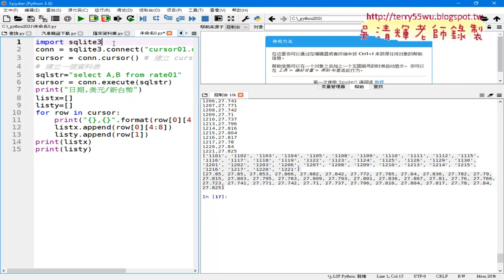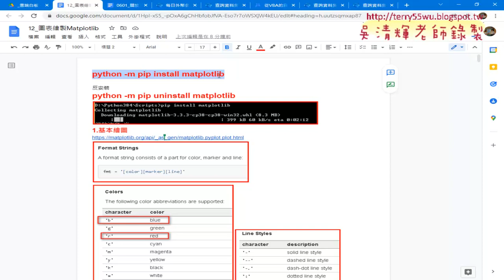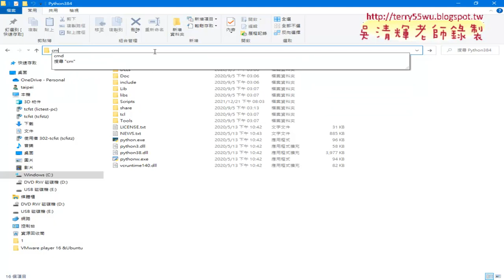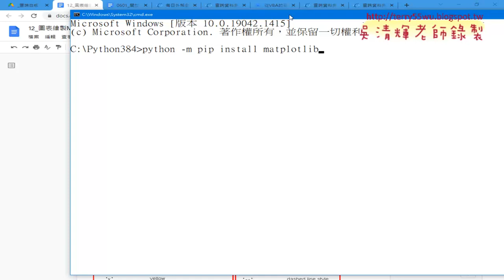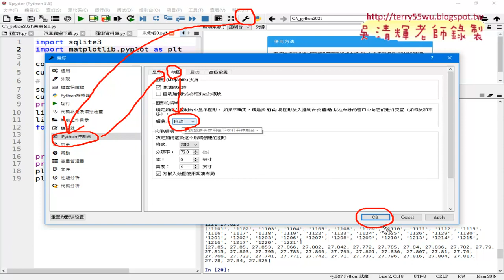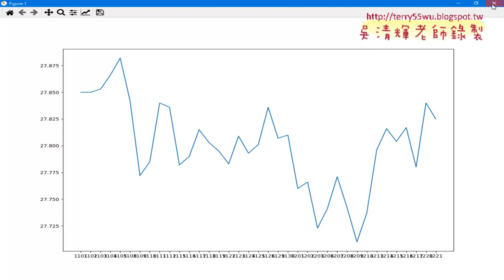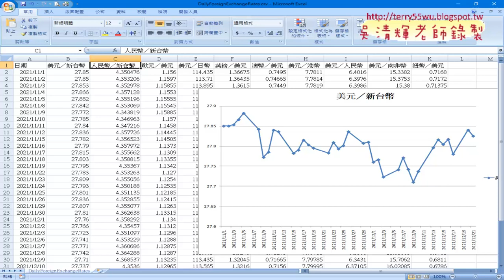07 繪圖與安裝環境